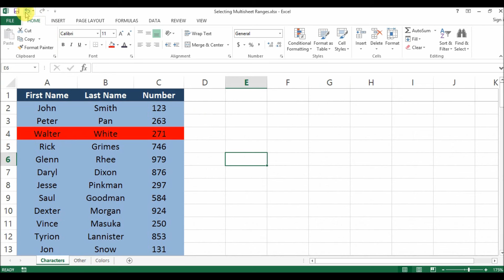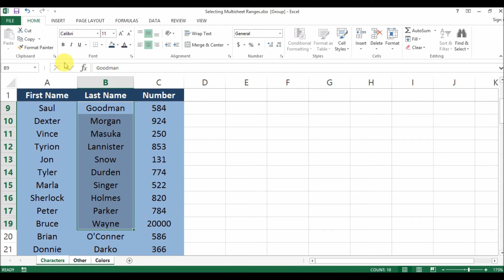ms office excel select multi sheet ranges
Demo video showing how to make cell selection in multiple sheets in Microsoft Office Excel 2013.

Play Lists